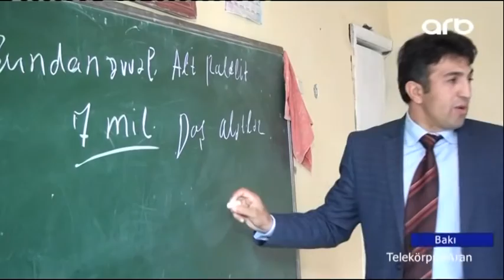GƏNC MÜƏLLİMLƏRİN BÖLGƏLƏRDƏ İŞLƏMƏYƏ MARAĞI ARTIB